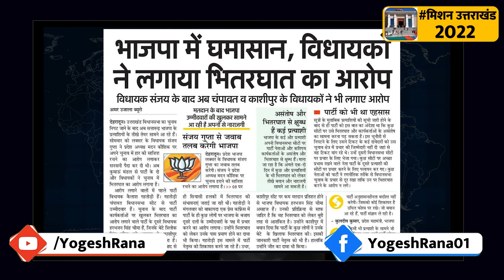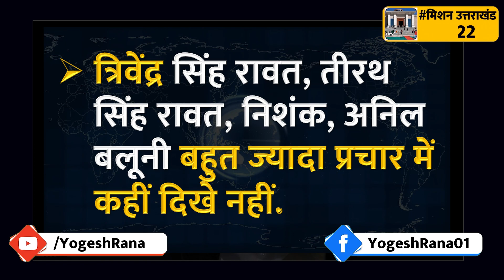उत्तराखंड भाजपा में विस्फोटक हालात क्यों बन रहे हैं? | Dehradun | Yogesh Rana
Why is there an explosive situation in Uttarakhand BJP? , Dehradun | Yogesh Rana

Madan Kaushik,
Pushkar Singh Dhami,
Harbhajan Singh Cheema,
Sanjay Gupta,
Uttarakhand BJP,
Uttarakhand Congress,
uttarakhand election result,

assembly elections,

uttarakhand 2022 opinion poll,
uttarakhand chunav 2022,